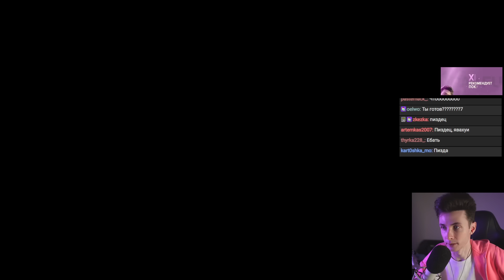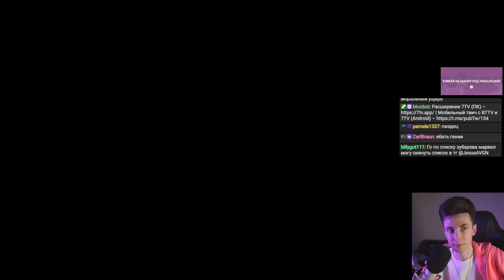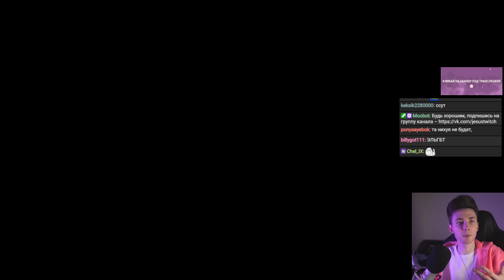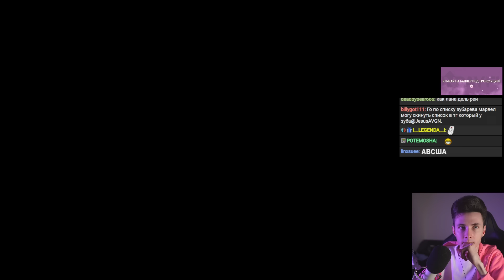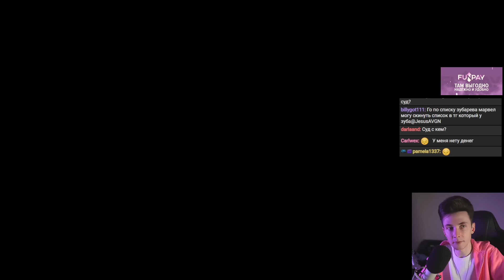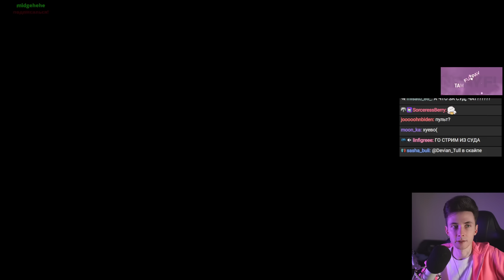НА ХЕСУСА ПОДАЮТ В СУД НА 1 МЛН РУБЛЕЙ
Привет Всем!